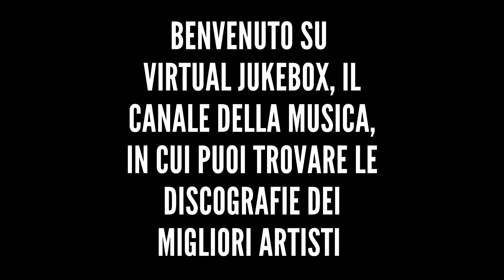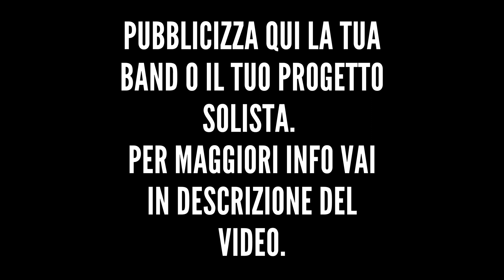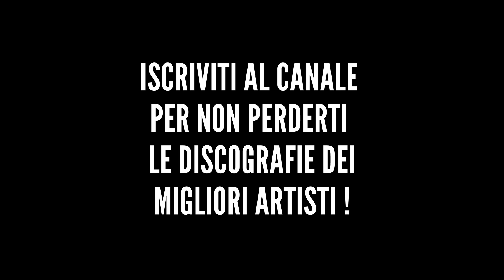Elisa - On me - HQ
*Altre discografie*

*Testo*

On me
I can feel your eyes are on me
And you're sure it's me, what they see
Or is this
Projection
Only based on your convictions?
Your conclusions from a distance
Yeah, just as if you knew me
But really, whose lens do you look through?
And who's to tell you where to draw the line? (What's this all about?)
Brace for the fall
You won't make a sound
And all in all
It's you on the ground
Start looking in
Who's this about?
Missing out (what's this all about?)
Come as you are
All I'm giving is myself uncompromised
No disguise
And who's to say what I'm supposed to be now?
More than what you can see on me
Like a mirror looking at me, you are
Reflecting what you see
Changing visions restlessly
What is this?
You without a doubt
All in all
Start looking in
Who's this about?
No disguise
Oh, what's this all about?
All we're giving is ourselves uncompromised
No disguise
And who's to say, what we're supposed to be now?
Not what it's all about
Come free the limitations
What's your true perception?